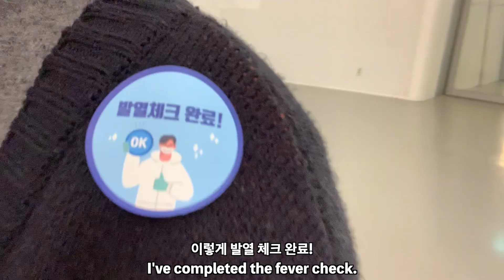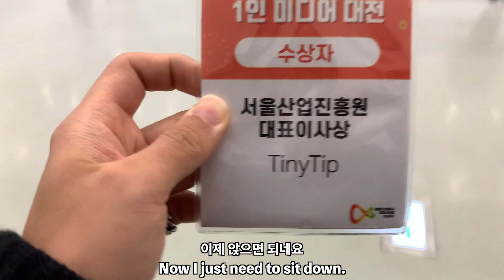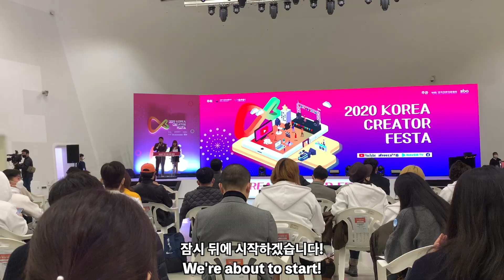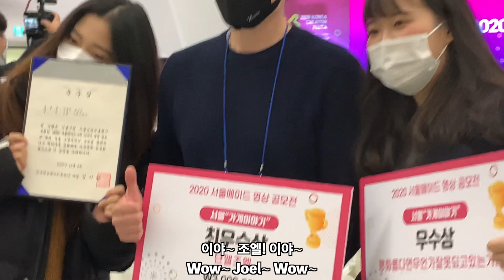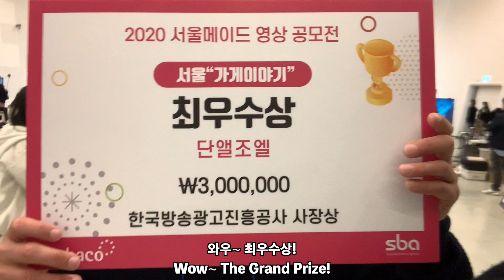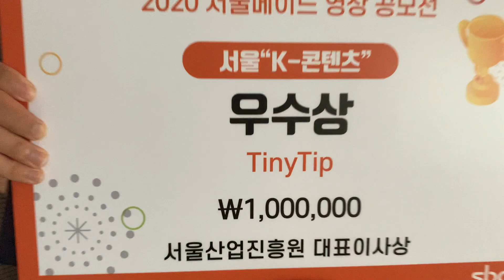유명 유튜버 친구들이랑 함께 처음으로 유튜브 상 받았어요 🥳 Vlog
여러분.. 감사합니다.. 처음으로 상 받았어요 ㅠ_ㅠ
앞으로 더 열심히하는 타이니팁이 되도록 하겠습니다!
얼마전에 제가 많이 아파서 영상이 조금 뜸했는데요.
이제 많이 회복되었고, 앞으로 자주 영상 업로드할게요!
그리고 이 영상은, 11월초에 찍은 영상이에요! 그럼 여러분
요즘 상황이 좋지 않은데, 집에서 안전하게 행복한 주말 보내세요!

이 영상에 출연해주신 유명 유튜버 선배님들